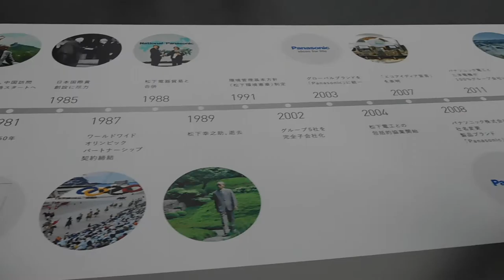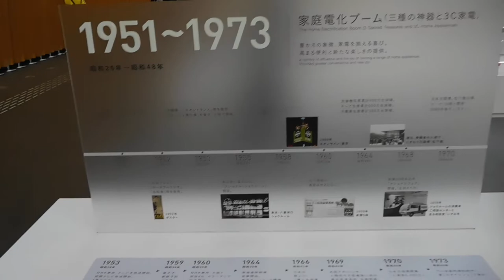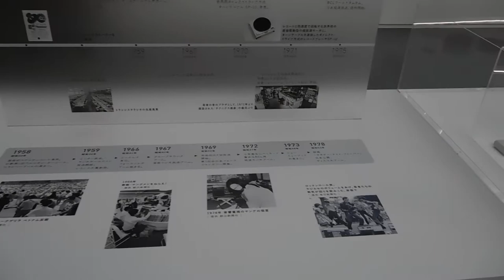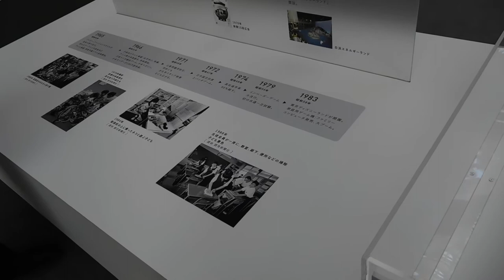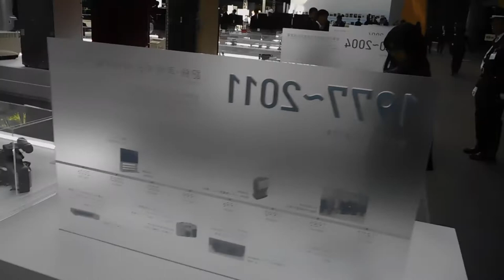DSCN8646東京国際フォーラム20181103展示会Panasonicクロスバリューイノベーションフォーラム 歴代の家電製品